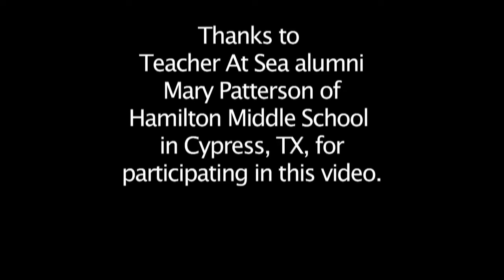Teacher at Sea: Mary Patterson Interview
Interview with Teacher at Sea Alumni at the National Science Teachers Association Conference in Philadelphia in March 2010